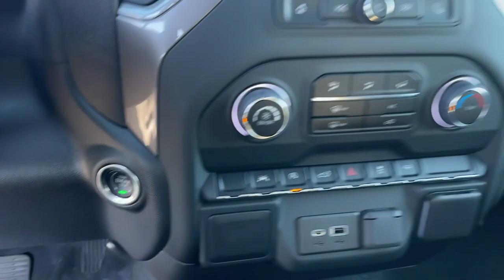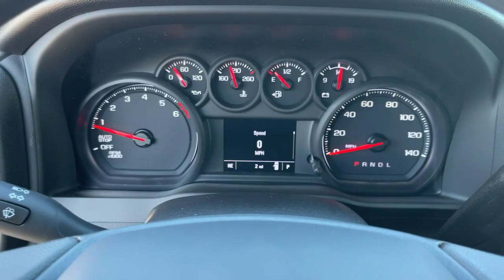2023 Chevrolet Silverado_1500 Ontario, Los Angeles, Fontana, Glendora, Chino, CA 39914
Glacier Blue Metallic New 2023 Chevrolet Silverado_1500 Custom

Are you shopping for a new Chevrolet? We think youll find the vehicle you want at Mountain View Chevrolet. We have an extensive inventory of New Chevrolet models to choose from. Here at Mountain View Chevrolet our goal is to provide you with a stress free car buying experience. Price does not include tax title license or document fees. Price includes: $1000 - Chevrolet Select Market Bonus Cash. Exp. 01/03/2023 $1000 - Costco Member Private Offer . Exp. 01/03/2023 $500 - Chevrolet Red Tag Bonus Cash. Exp. 01/03/2023 $750 - Chevrolet Consumer Cash Program. Exp. 01/03/2023